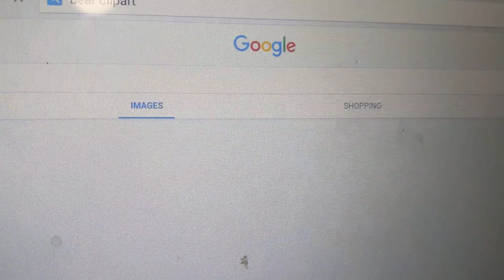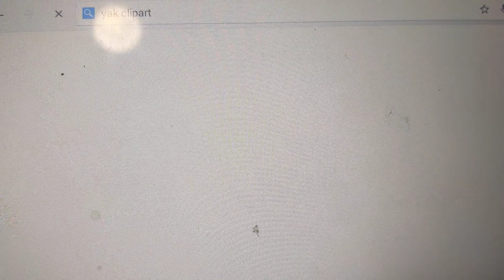the alphabet animal